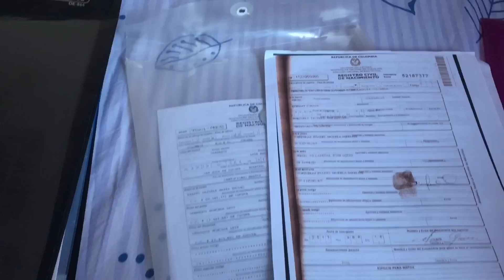UN DÍA CON UN BEBE CANGURO Y/O PREMATURO| ESTEFANY V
Holaaaaaa chiquis!👋🏻

En este vídeo les muestro como es un día con un bebe canguro y/o prematuro, la realidad de todo, y aprovecho para decirles que estaré subiendo un vídeo semanal del proceso de la pequeña isabella, hasta que deje de ser una bebe canguro, ¿te gustó este vídeo?, Si es así déjamelo saber en la cajita de comentarios📥 no olvides darle LIKE👍🏻, COMENTA📥, SUSCRIBETE Y ACTIVA LA CAMPANITA DE NOTIFICACIONES🔔

Si quieres que te salude en un próximo video puedes enviarme un capture a mi INSTAGRAM📸 o FACEBOOK de que estás suscrito a mi canal y tienes la campanita activa🔔